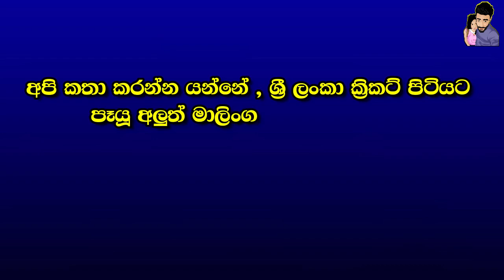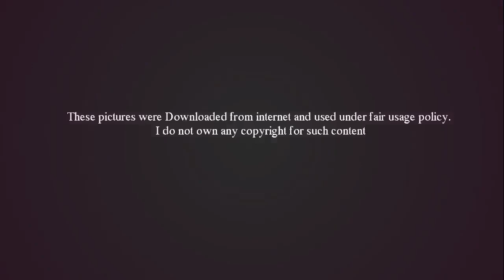ඇඹුලේගේ පවුල්ලේ විස්තර - Lasith Ambuldeniya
ඒ අඩුව එක්දින පිටියේ එහෙම තියෙද්දී අපි කතා කරන්න යන්නේ , ශ්‍රී ලංකා ක්‍රිකට් පිටියට පෑයූ අලුත් මාලිංග කෙනෙක් ගැනයි.

නමෙන් විතරක් නෙවෙයි ඔහු වැඩවලිනුත් මාලිංග යන නමට සමානයි.